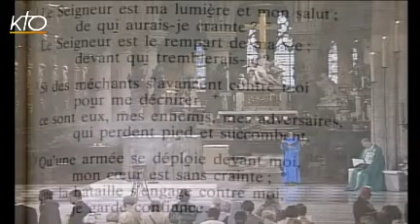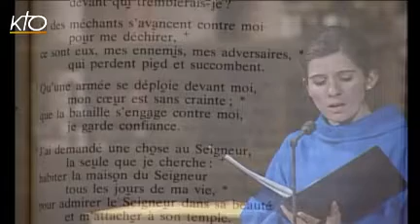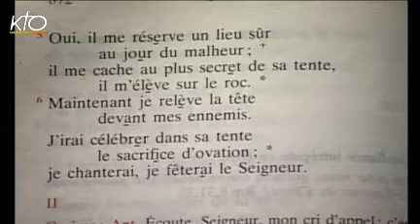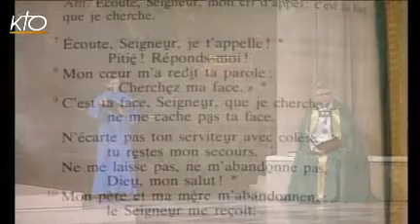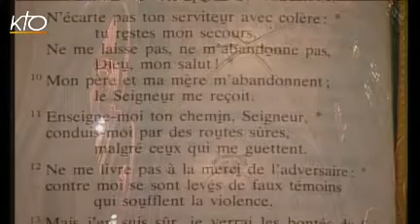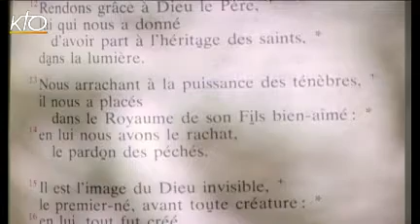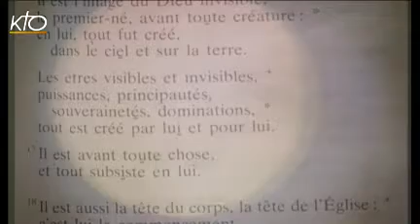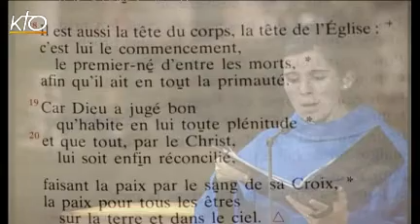Vêpres du mercredi